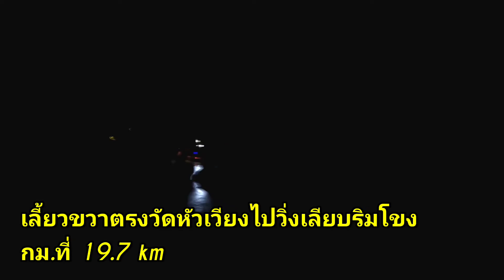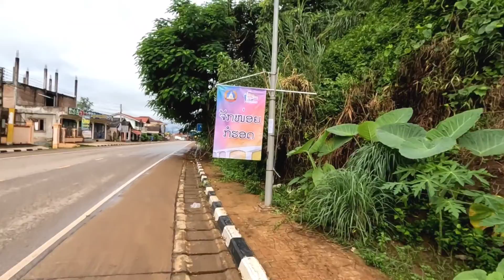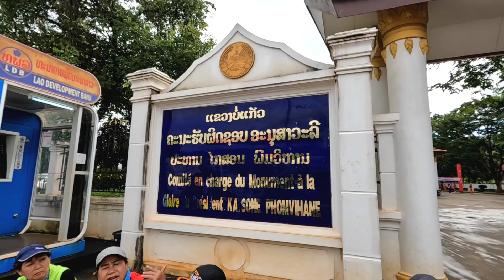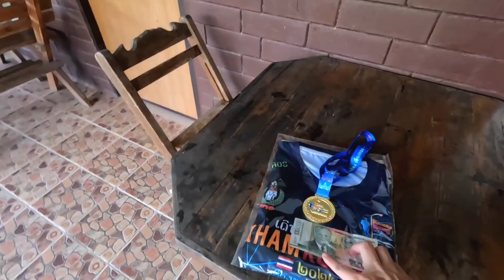Kham Khong Run 2022 วิ่งข้ามโขงเชียงของ-ห้วยทราย 42 km ประวัติศาสตร์มิตรภาพไทย-ลาว ไปกับแตะอีลิท